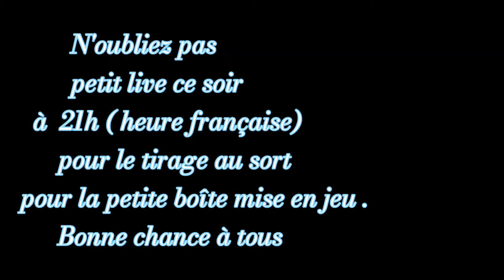21 avril 2022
N'oubliez pas, petit live ce soir à 21h ( heure française), tirage au sort,
pour la mise en jeu de la petite boîte.

     Bonne chance à vous tous! 😘🍀🍀♣️